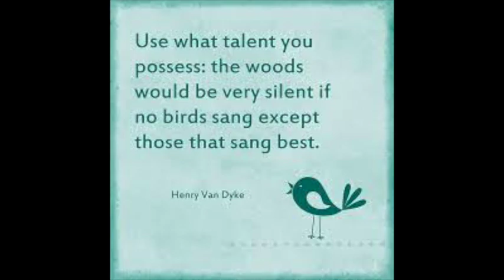2017 Fall Choir Auditions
This year's choir auditions for 6th, 7th, and 8th grade.